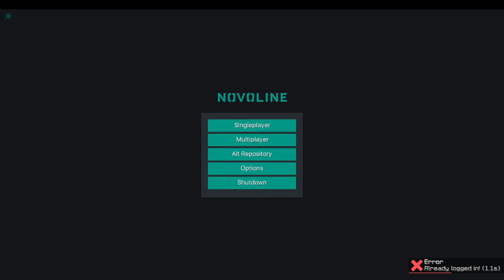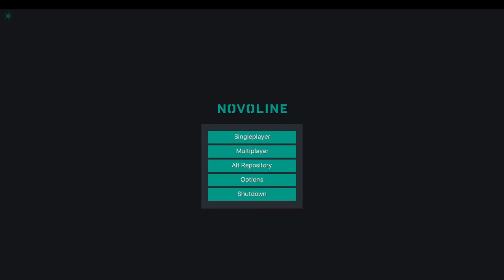Novoline Hacked client | Hypixel hacking #1